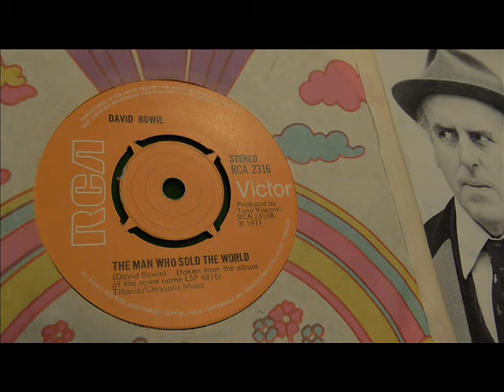David Bowie The Man who sold the World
Bowie Classic seen here as the b side to the original UK release of Life on Mars. DJ My Friend Jack. I have been collecting since the Sixties and I am a professional Vinyl DJ. My taste is very wide and I am constantly adding new and interesting tunes.